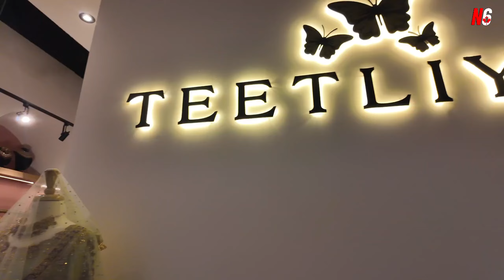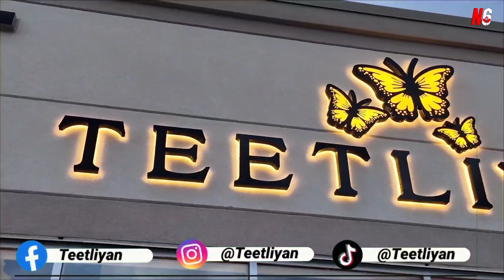Teetliyaan | Pakistani Dresses | Picture of Pakistan | N6